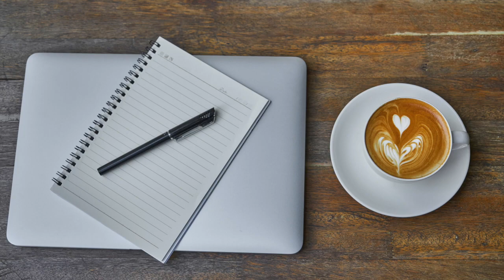Study JAZZ Music- Smooth Jazz Music + Background Chill Out, Cafe Music for Study, Work, Relax, Sleep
10 minutes of Peaceful Study Jazz Music- works well for meditation music, relaxing music / relaxation music, sleep music + insomnia music, and especially studying (ambient study music + background study music). Great for a quick, morning 10 minute study session before a busy work day. Music is also suited for stress relief - it's perfect stress relief music after a long work day or a long school day and you just want some jazz chillout music. You might feel really tired after a long workday / schoolday - but don't worry, this music is a must have jazz playlist music to help you relax - it's optimal relaxation music + study music. Let the beautiful, soothing, and peaceful jazz music help you relax!

Research has shown that relaxing ambient jazz saxophone music can help boost your immune system, helping it fight off virus and diseases - like covid19 & coronavirus , the flu, the common cold, tuberculosis, etc. Thus, this jazz remix music is perfect as coronavirus music (coronavirus relief music) + covid19 (covid19 relief music) & quarantine music for when you're bored and stuck at home (stuck at home music) & music for stress relief (stress suppresses immune responses to dangerous virus & harmful diseases).

Specifically pertaining to jazz music, this music video is great jazz work music (office work music + jazz study music) and it's been known to be perfect background music for studying and background music for work - it truly is the best background ambient music (background jazz music) out there. You can even use it as cooking music, music for brain power, lounge music (jazz lounge music), evening music + night music (midnight jazz music) & especially jazz for work in office. Bossa nova music qualities of the video along with the ambiance (ambient work music + ambient study music) and the binaural beats make this super relaxing jazz music. & music to concentrate playlist. From its origins, its night city smooth jazz + relaxing background chill music - consisting of SAX & Piano Jazz for Sleep, Work, Relax (saxophone and piano music. This music video contains some of the best (top 5 jazz) instrumental jazz music - heavenly saxophone music indeed. If you enjoy our music, please share ourt chillout jazz music to all your friends & family so they can relax and enjoy our music just like you!

Our jazz smooth music is dedicated to all of you who love jazz music and just need some jazz saxophone music to relax and/or meditate, as well as many other things mentioned above. This smooth jazz instrumental music will definitely help you relax and is a must have for your morning music playlist - it has a very similar effect as coffee has on the body, our music will help you be active throughout the entire day.

jazz # jazzmusic # studyjazz # workjazz # relaxingMusic # cafeMusic
fireplace jazz chillout jazz relax music jazz smooth jazz

Relaxing Media composes a variety of types of music, including Sleep Music, Study Music and Focus Music, Relaxing Music, Meditation Music (including Tibetan Music and Shamanic Music), Healing Music, Reiki Music, Zen Music, Inspirational Music, Lively Sports & Workout Music, Instrumental Music and Yoga Music. We have also recently started producing music videos with Baroque & Classical Music from composers such as Mozart, Chopin, Beethoven and Bach. Our mission here at Relaxing Media is to provide everyone with relaxing music for all settings, whether it be for winding down after a long, stressful workday or a quick meditation session. While we may be a new channel, our team of professionals is working tirelessly to deliver premium music and videos to all of you guys, and we are uploading new videos as soon as we can.

Do you any ideas or feedback to offer for the channel? We will keep you posted on any updates to our channel.